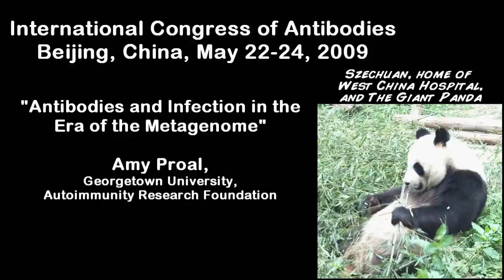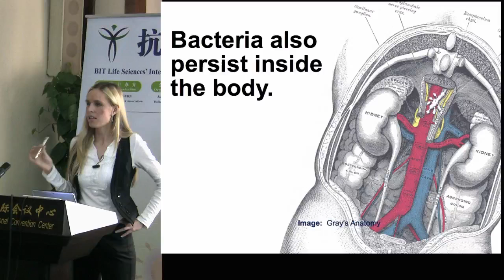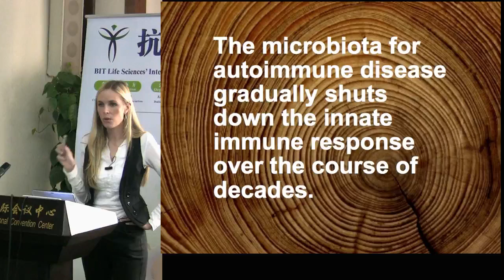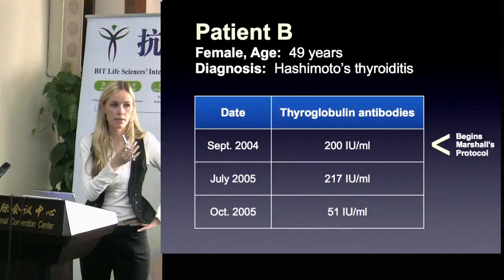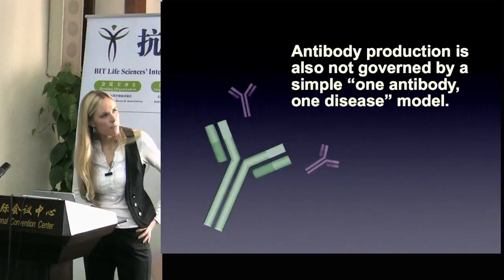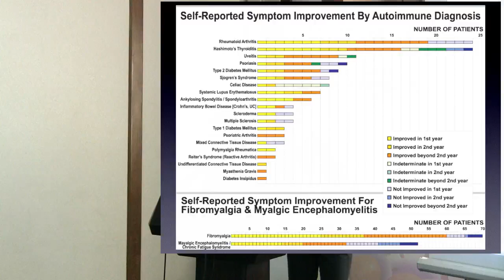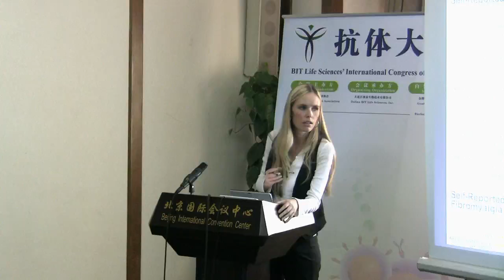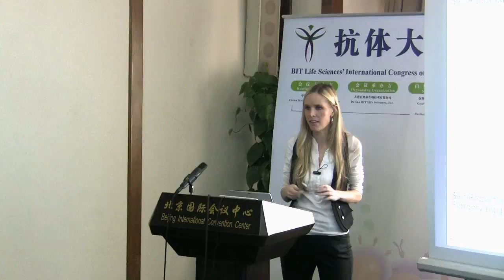Amy Proal on Antibodies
Amy Proal, of Murdoch University.  the Autoimmunity Research Foundation, and Bacteriality.com gave this presentation at the International Congress of Antibodies in Beijing on May 24, 2009. (Amy was affiliated with Georgetown University at the time this presentation was made).

The presentation, titled "Antibodies and Infection in the era of the Metagenome" started 10 minutes before lunch, with the lively question and answer period extending 33 minutes into the lunch hour.